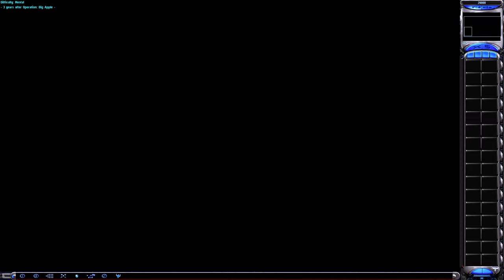Red Alert 2 | Mental Omega 3.3.6 - Flipped APRA2 - Allied Special Operation - Apple Of Tyranny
Mental Omega 3.3.6 - Red Alert 2 Yuri's Revenge - RTX 4080

Unofficial Allied Mission : Flipped APRA2 Series : Allied Special Operation - Apple Of Tyranny
3 years after Operation: Big Apple
Map and Script by : Yazanus
Testing and Assist: Resar, Rhosalth, FCT, Ruler, Chili or Chibi, Zyjyge, Crabuff, Xable, MegaEgg(Eggplant111)
Location : New York City, S.S.A.
Player: U.S. Survivors
Mental difficulty level.

In a surprising turn of events, some of the U.S. forces have been freed in Washington D.C. by none other than the Soviet forces. It appears that General Vladimir, a high-ranking officer amongst the Soviet ranks has gone rogue and established several bases by his elite loyalists to take over the United States without Russia's influence and one of them is located in New York City. Aided by the Soviet General and his forces, the Americans plan to take down the fortified base near the World Trade Center to end Vladimir's reign once and for all.

Objective:
"1" Destroy the Psychic Beacon.
"2" Destroy the main psychic beacon.
"3" Finnish off the enemy forces.

Mental Omega;
A free unofficial expansion pack for Command & Conquer: Red Alert 2 Yuri's Revenge, which retells, expands and continues the story of the original game.

Want to play Mental Omega ?! It's free expansion of Red Alert 2 Yuri's Revenge.